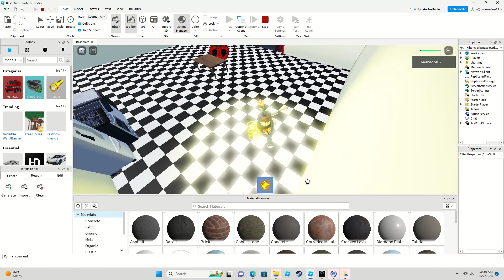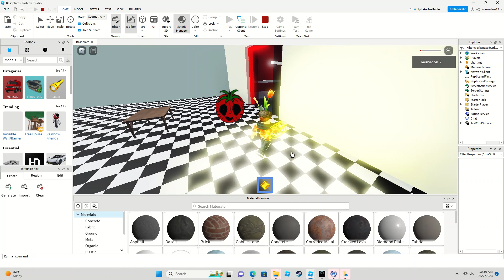Very Scary Elevator: Mr. Tomatos Floor (Mr. Tomatos)